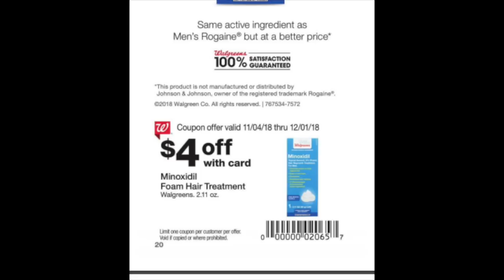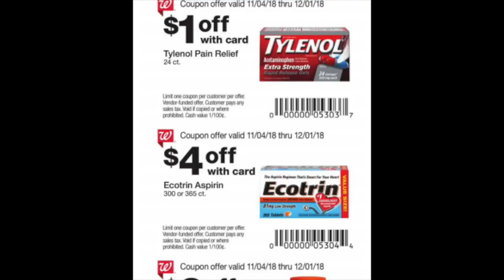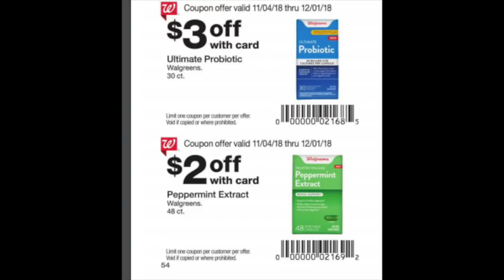Walgreens Saving Book: November 2018